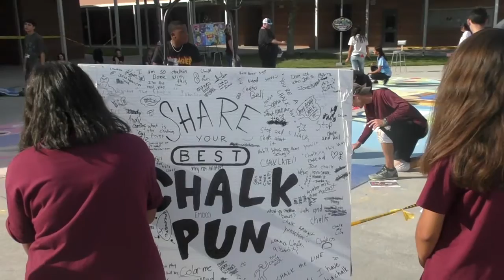Chalk Mural ENG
BRHS art department does Mural in the courtyard.